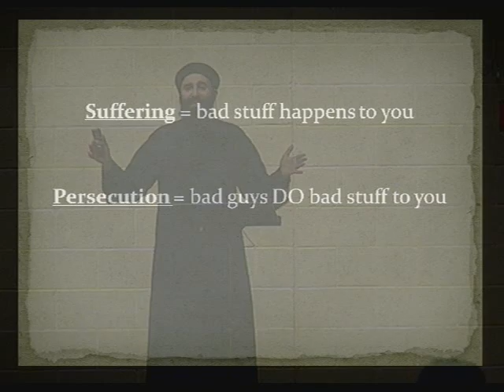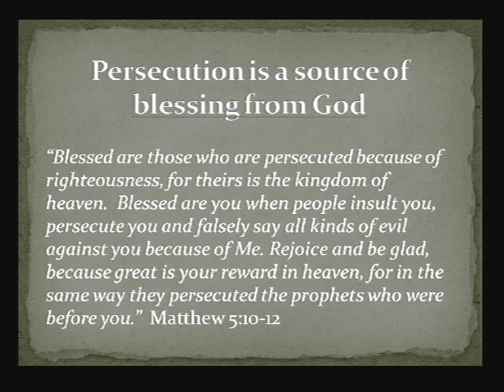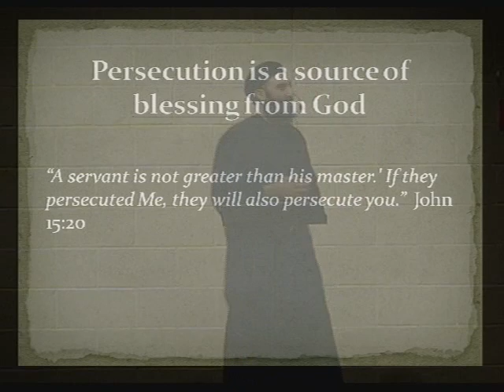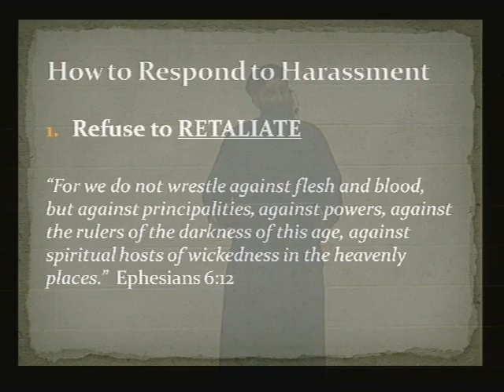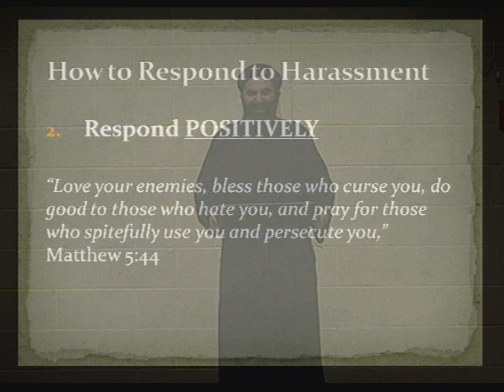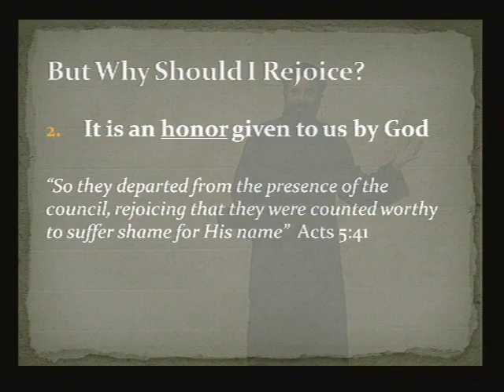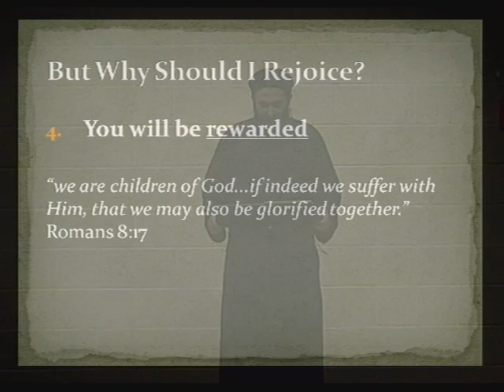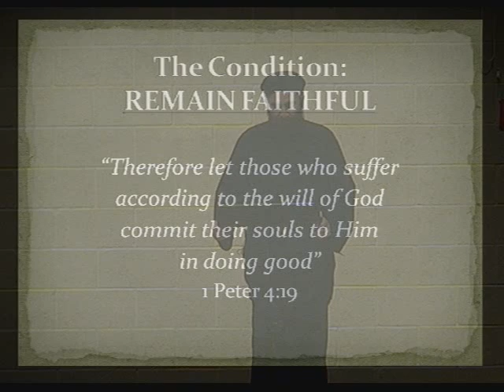Handling Harrasment For Your Faith